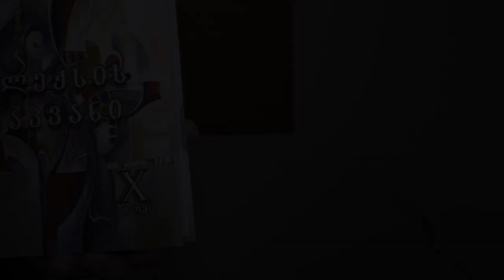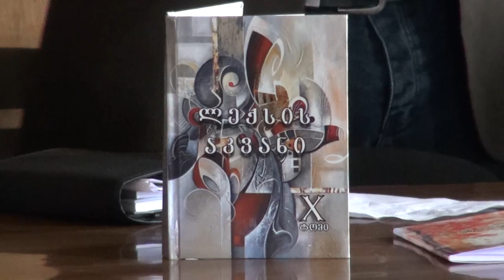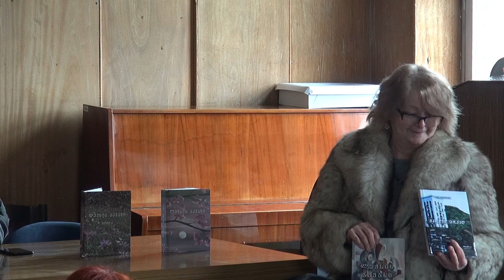ლექსის აკვანის მე-10 ტომის პრეზენტაცია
პროექტის ავტორი გერმანე საზანოელი.
პროფესიონალი ოპერატორების სტუდია. ჯონი ელაშვილი  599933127